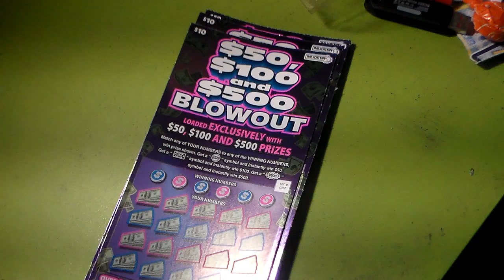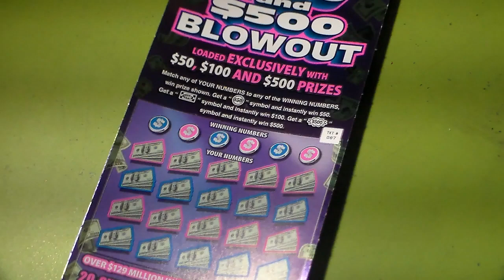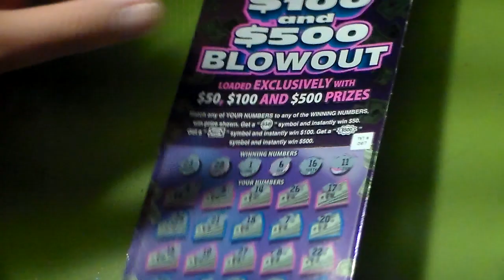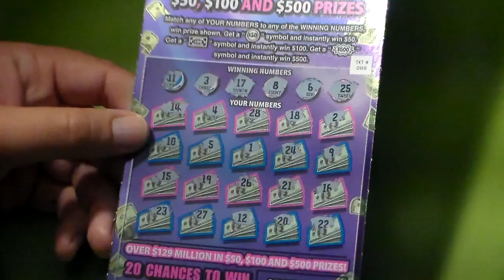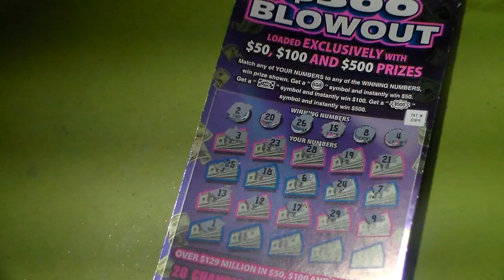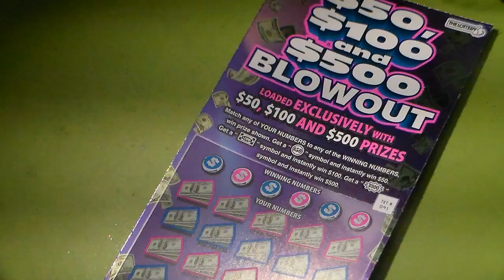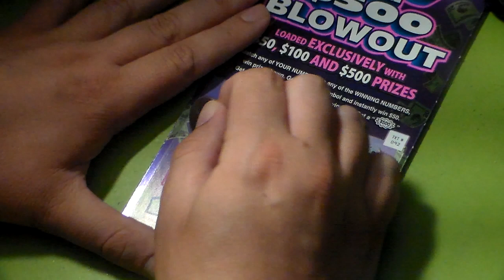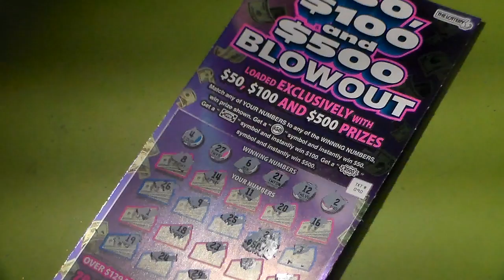$50 $100 And $500 Blowout Brand New $10 Scratch off Ticket. 08/16/2024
This is a brand new ticket that came out on the same day as the Game Of Thrones ticket came out. You just only win $50, $100 or $500 on this ticket. How to play is match any of your numbers to the winning numbers win prize shown. Get a $50 symbol win $50 instantly. Get a $100 symbol win $100 instantly. Get a $500 symbol win $100 instantly.